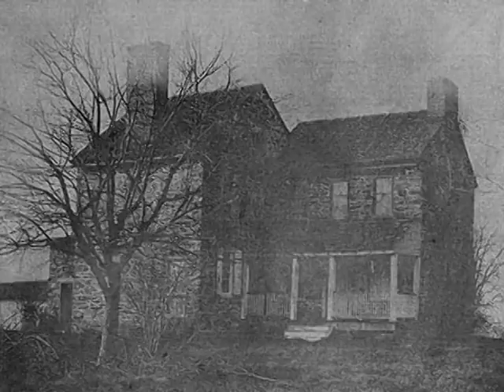Adolph Weiss Trio for Clarinet, Viola and Cello 1948 ii Allegro molto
Adolph Weiss has been referred to as "Schoenberg's first official American student in Germany."  He did indeed spend an important period of study with  Arnold Schoenberg at the Berlin Academy, which led over the years to an easy camaraderie with the 12-tone system and with serial technique in general -- in short, with the "numerology" of advanced music -- to the extent that his compositions are created first in purely numerical form.  They are written in columns of figures on the pages of a simple, loose-leaf notebook.  [No Excel in 1948 . . .] Then, when the words have been completed in every detail, they are transcribed upon score paper in conventional notation.  It is a startling experience to observe the composer at the piano, playing a new, untranscribed composition from an engmatic page of small dots, lines and numbers.

This does not  mean, as one would assume, that Weiss is straightjacketed by any "logic of numbers." On the contrary, he finds freedom and endless stimulation toward new musical ideas in a tone row, and, as his attitude toward composition is unusually fun-loving and spontaneous, his musical fantasy remains unfettered.  Somehow, in his career as a composer, he has acquired an uncanny facility with numbers.  He can work in them more conveniently than in conventional notation, and, concomitantly, finds his thiking dis-encumbered from traditional habits of five-line staff writing.  The music, however, is "heard" before it is written; numbers and notes are simply the graphics of sound, and Weiss employs them as such.

The Trio for Clarinet, Viola, and Cello is formed in two movements, marked respectively Andante and Allegro Molto.  Both movements are characterized by a high degree of compositional complexity, with intervallic leaps accounting for much of the melodic movement.  The Allegro Molto is, in character, a Scherzo.  It remains in 2/4 meter throughout, with cross-accents and fast imitative interplay imparting an almost breathless quality to the music.  Occasional disguised references are made to thematic matericla of the opening movement, wheile several of the rhythmic motifs have a distinctly retrospective floavor.  Here, as in the Andante, the linar approach predominates.

Kalman Bloch, Clarinet
Abraham Weiss, Viola
Kurt Reher, Cello

-- notes by Lester Trimble